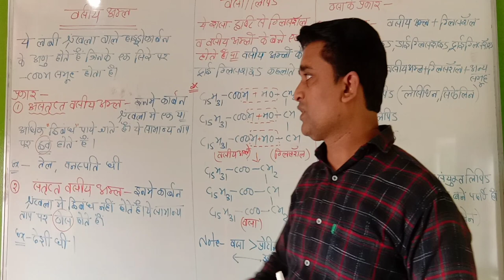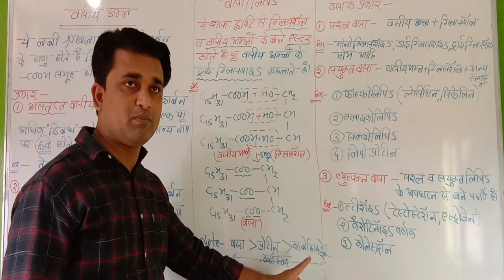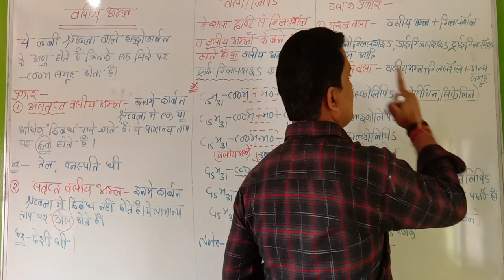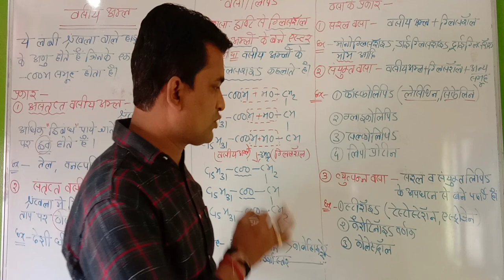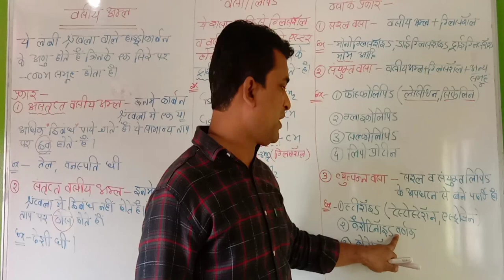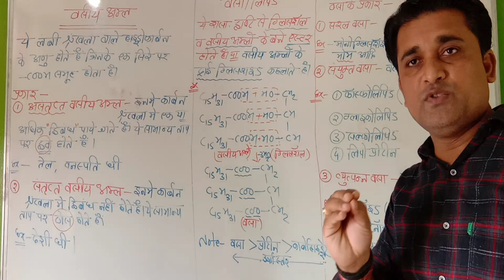Chemistry class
Bio molecules